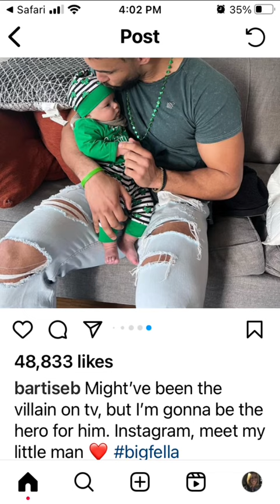Bartise’s baby Mama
It has been revealed who Bartise’s baby’s mom is.